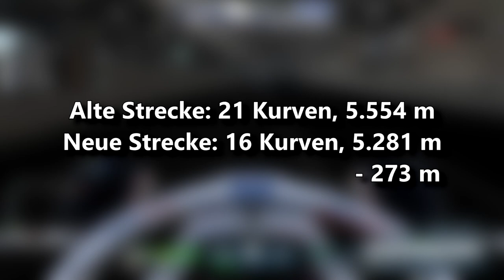Erste Infos zum Ferrari für 2022 | F1 News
Laut den neuesten Berichten aus Italien soll sich der Ferrari für 2022 deutlich von dem Auto unterscheiden, das Liberty Media in Silverstone vorgestellt hat. Einem Bericht der italienischen Zeitschrift Formu1a.uno zufolge weicht das Design des neuen Ferrari jedoch bereits von dem Design des vorgestellten Autos ab. Weitere Infos im Video.